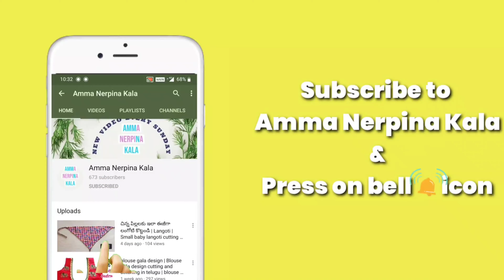బ్లౌజ్ కొలతల నుండి కుట్టడం వరకు చాల ఈజీగా నేర్చుకోండి | blouse tutorial 2021 in telugu | part 3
plain blouse cutting and stitching in telugu | blouse tutorial 2021part | blouse cutting stithcing ela cheyali | blouse cutting stitching video in telugu | blouse tutorial in telugu |

About this video :
e video lo nenu blouse cutting stitching ela cheyalo chala vivaranga nerpisthanu. beginners kuda chala easyga nerchukuntaru.